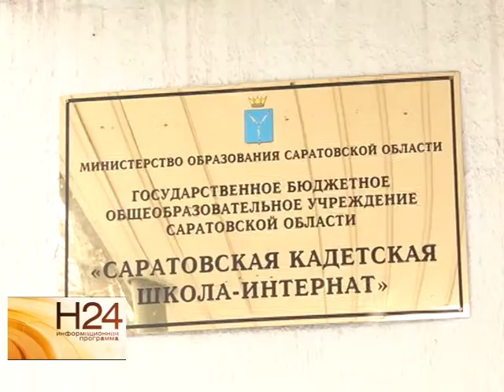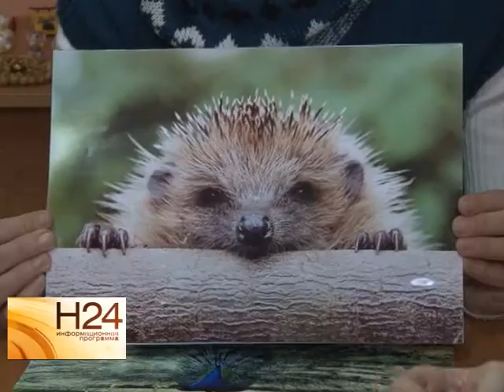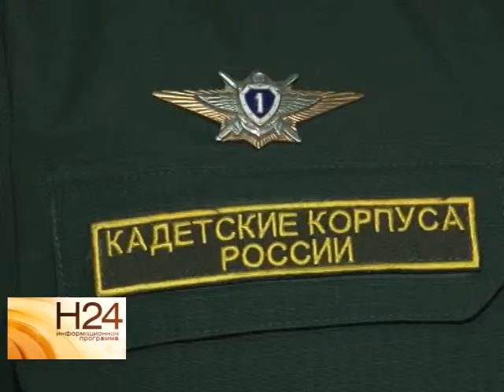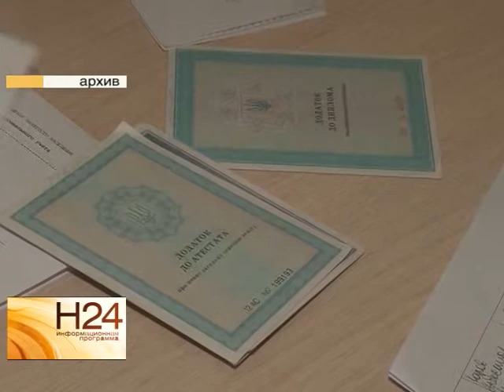Как в Саратове устраиваются вынужденные переселенцы из Украины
По своему сценарию складывается судьба вынужденных переселенцев, которые уехали из Украины в Россию. Сейчас на миграционном учете в Саратовской области стоят 8 757 украинцев.Как устраиваются на новом месте гости с украинским акцентом, в нашем следующем репортаже от 2 декабря.